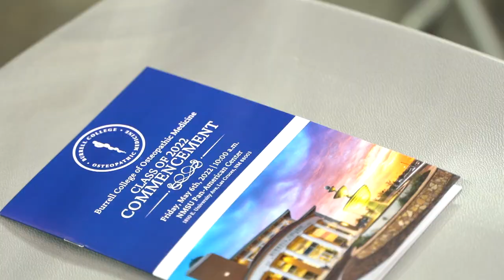Class of 2022 Commencement Ceremony